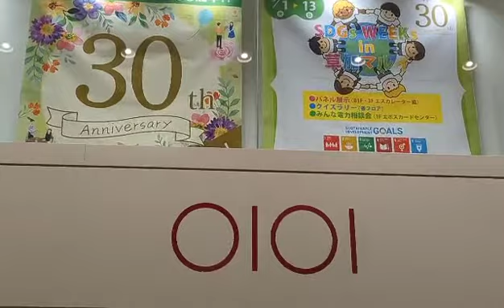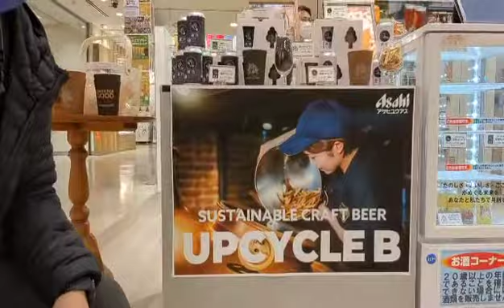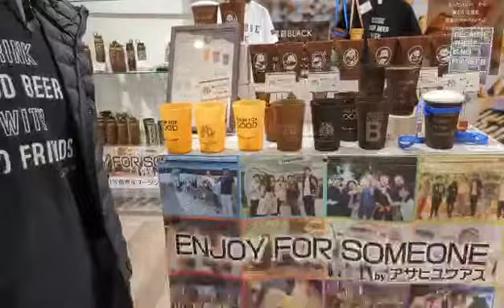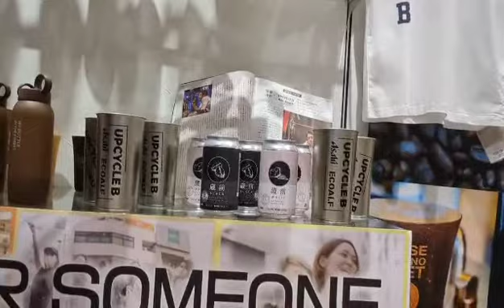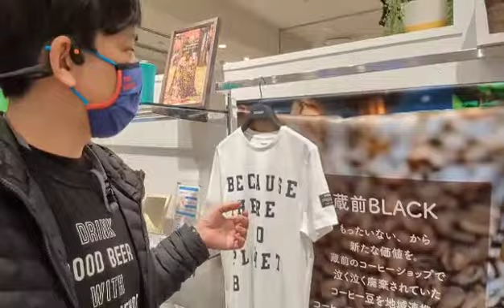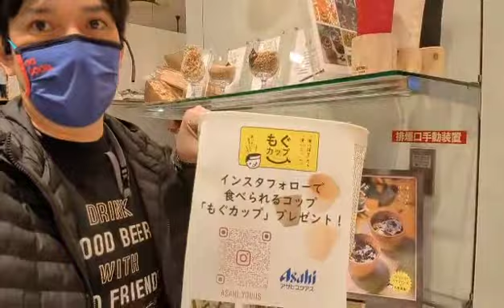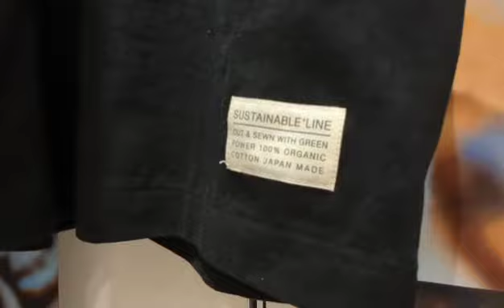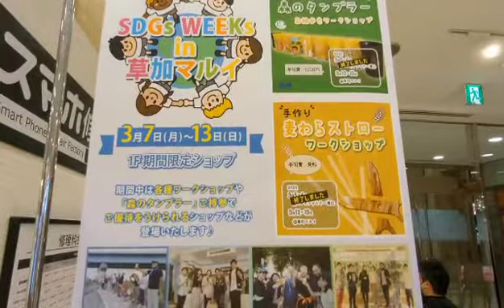ENJOY FOR SOMEONE by アサヒユウアス @草加マルイ 2022.3.12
2022年3月12日に草加マルイさんで開催した
サステナブルワークショップ&POPUPストアの紹介です。

ENJOY FOR SOMEONE by アサヒユウアス